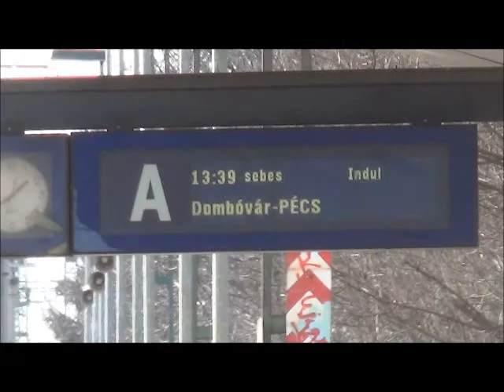Érd felső állomásra sebesvonat érkezik Budapest Déli pu-ról és továbbközlekdik Pécs állomásra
A vonat csak gyorsvonati adó mellett vehető igénybe